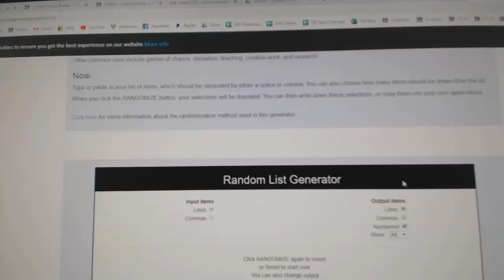Multi Randoms - C&C GB #10,864